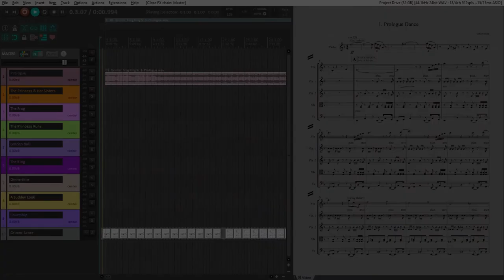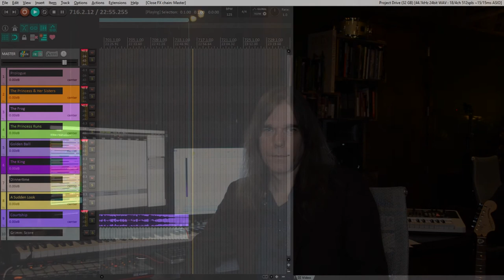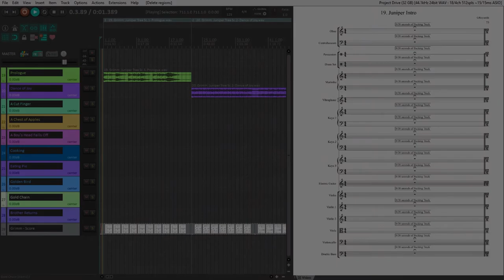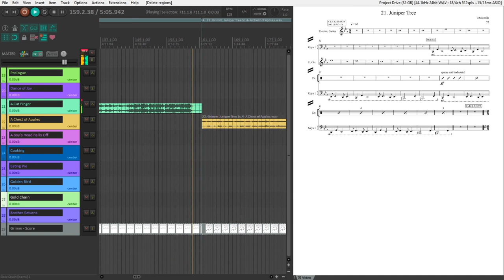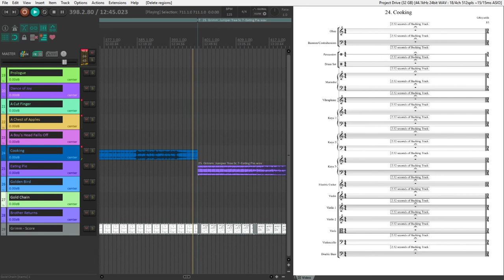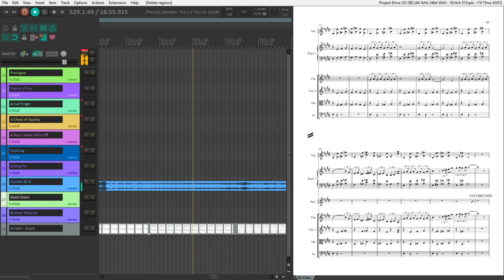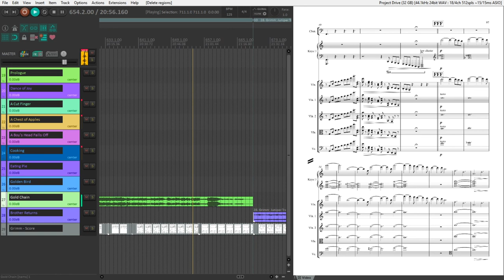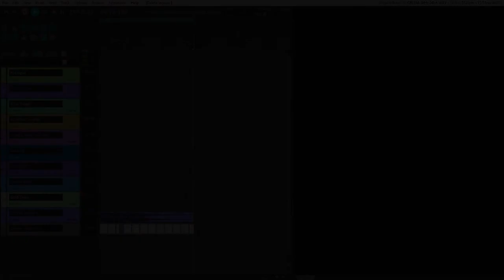GRIMM - Album Release & Listening Party with Graham Reynolds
In this Long Center Create Virtual Event, listen along as Graham describes the GRIMM composition process, inspiration behind the album, and lets us in on the music. Prepare for some sonic reflection!

Support our local Austin artists by making a donation to the Long Center Artist Fund. All donations to the Artist Fund go directly to pay artists for their work.